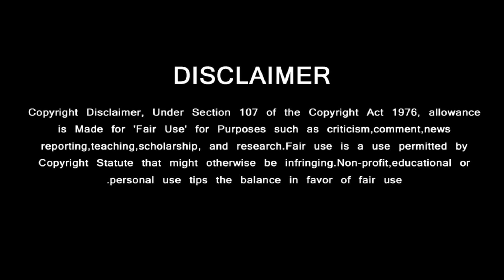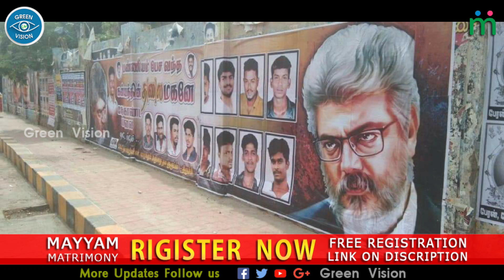Nerkonda Paarvai Positive Response from all | Shankar Mass Moments | Thala Ajith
பாராட்டு மழையில் நேர்கொண்ட பார்வை ….. மாஸ் காட்டிய சங்கர்